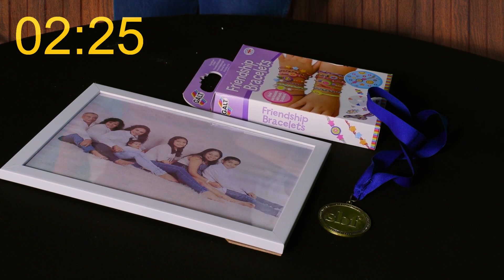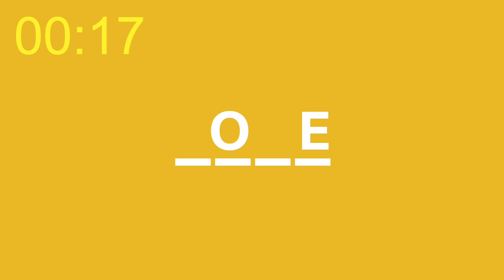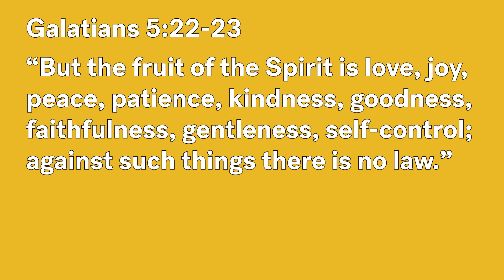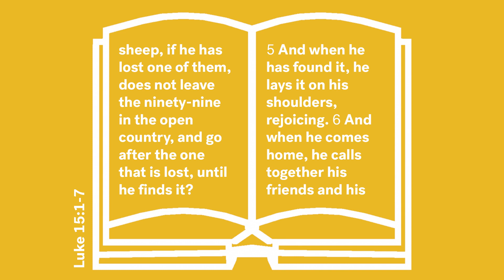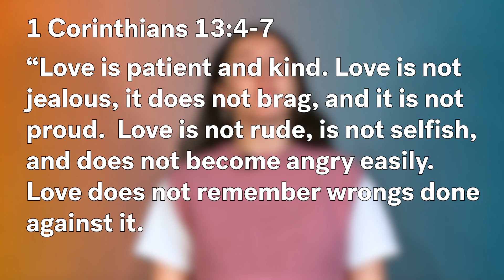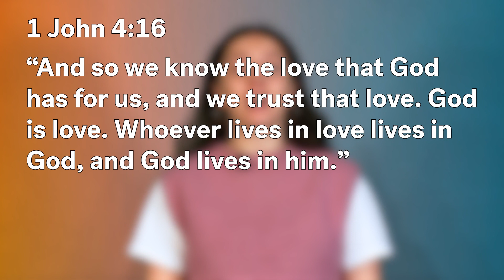5 11's The Fruit of the Spirit Week 2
Join  Megan and help her to solve the puzzles and uncover the clues to find out about the Fruit of the Spirit.